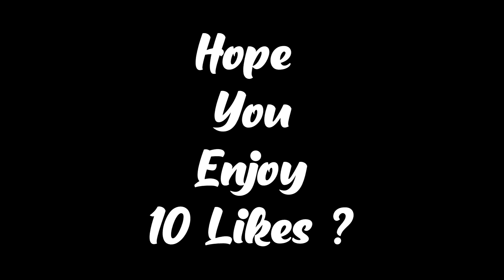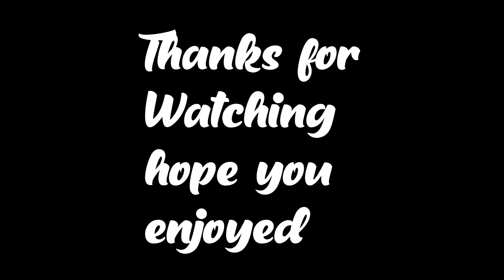Maradona (Fortnite Montage)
hey guys hope you enjoy i cant express how greatful i am for all the support recently guys means so much to me. gonna do give aways more often soon!